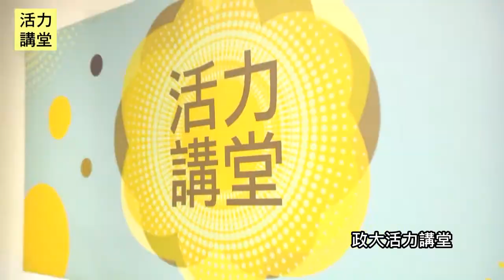熊寶貝樂團、政大校友 教你興趣當工作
畢業季來了，晉升「社會新鮮人」的你，是不是對自己的興趣vs.未來很兩難？

「活力講堂」邀請到「熊寶貝」樂團、政大校友梁若涵，
告訴你所讀科系跟自己的興趣不一樣的時候，該怎麼辦！

熊寶貝主唱「餅乾」原本就讀清華大學，畢業後堅持做音樂，並努力取得家人的認同，成功­發行專輯，也受到眾多粉絲的喜愛。

自政大國貿系畢業的梁若涵，興趣是網路行銷，在大學時就勇於多方嘗試，讓自己的興趣成­為專業，畢業後也順利進入成為行銷企劃。快來看看活力講堂的精采報導!!